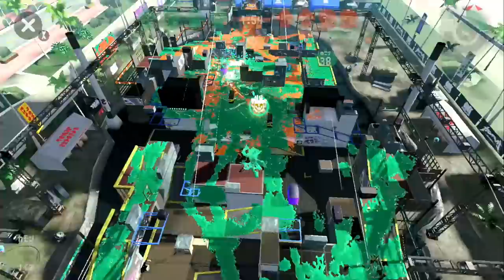【ギアMAX】ダメージをMAXに！メイン性能の力で攻撃力を上げたプライムシューターが楽しかったｗｗｗ【スプラトゥーン２】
おすすめギアMAX

【ギアMAX】相手の動きを止めるずるいサブを投げまくってインチキな戦い方をしてみたｗｗｗ

【神回】煽ってふざけて遊んでるイカがいたのでギアMAXのスパーチャクチで空から倒したったｗｗｗ

【ギアMAX】イカ速度が速すぎてガチホコが一瞬で終わっちゃうんですけど？ｗｗｗ

　　　　　　　　　　　　　　　　敬称略